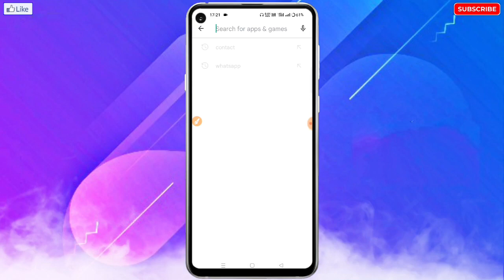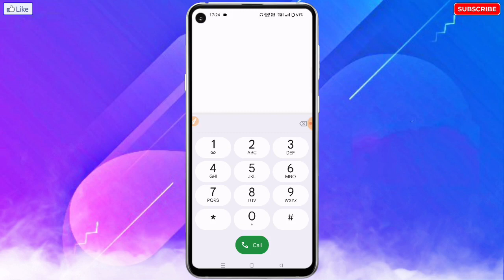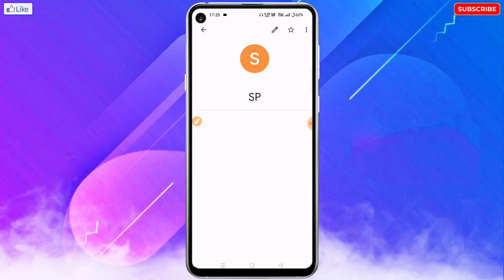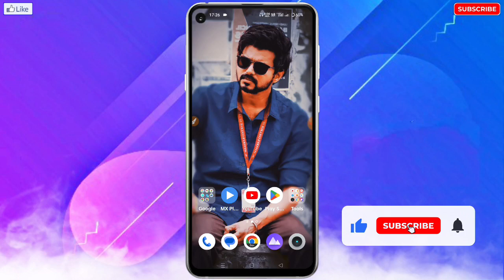Naya Contact Number GMail Me Save Kaise Kare | Phone Ka Contact Number GMail Par Save Kaise Kare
❀ 🔥☞ 𝗛𝗲𝗹𝗹𝗼 𝗗𝗼𝘀𝘁𝗼𝗻 !!! ❀

___________✾ ᴛʜᴀɴᴋ ʏᴏᴜ.✾___________